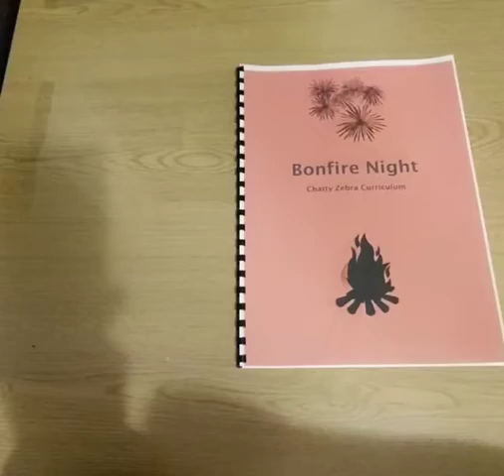Bonfire Night Flip Through Chatty Zebra Curriculum